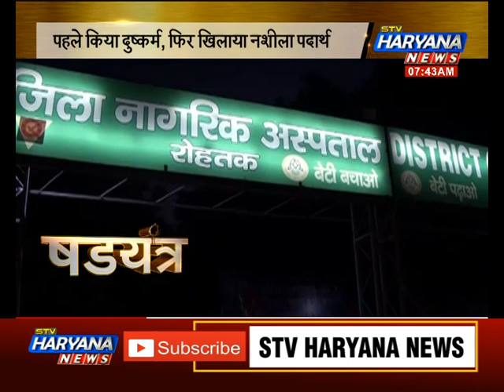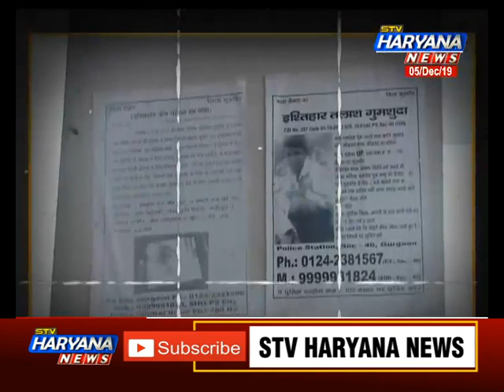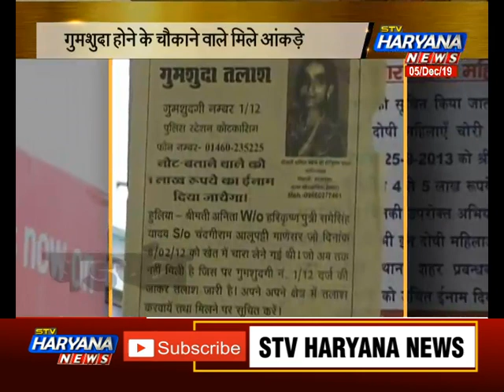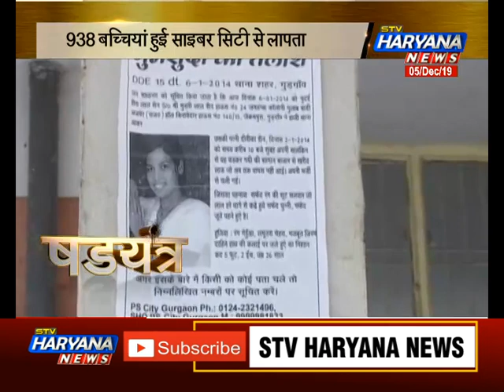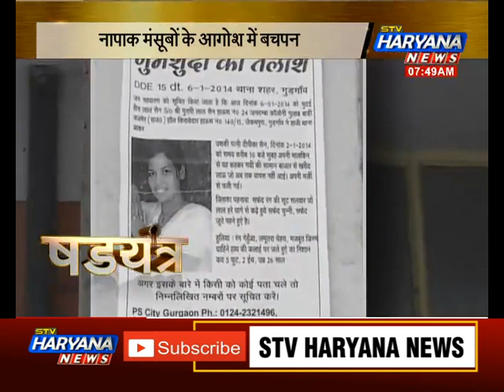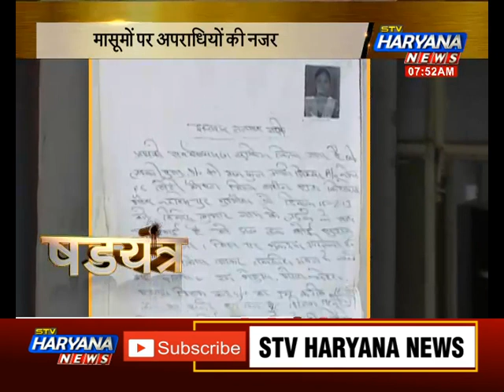अगर आपसे भी कोई नौकरी लगवाने के बड़े-बड़े दावे करें, तो जरा सतर्क रहिए और देखिए रिपोर्ट || षडयंत्र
अगर आपसे भी कोई नौकरी लगवाने के बड़े-बड़े वादे करें, तो जरा सतर्क रहिए और देखिए रिपोर्ट // षडयंत्र